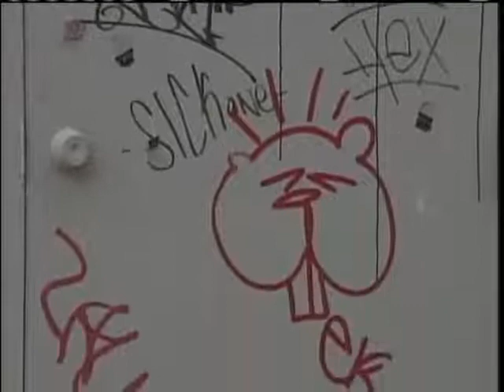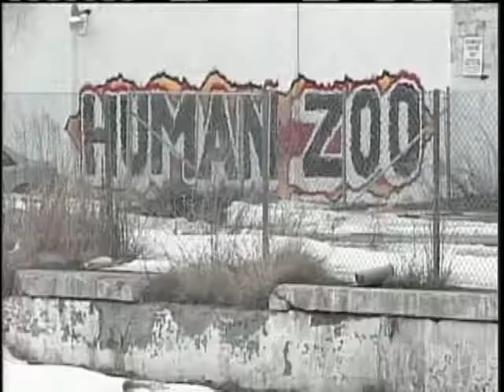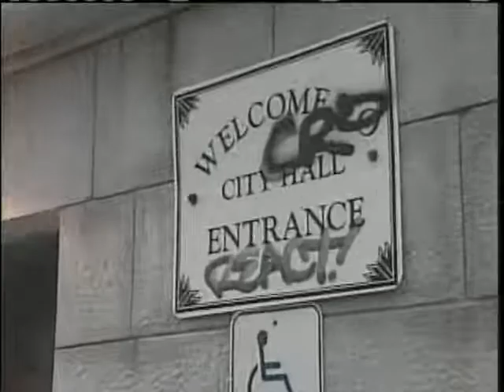Portland Graffiti Ordinance Moves Forward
News 8's Cam Tran reports.